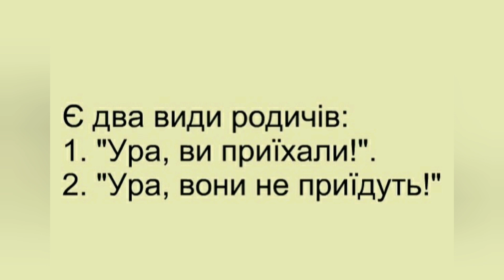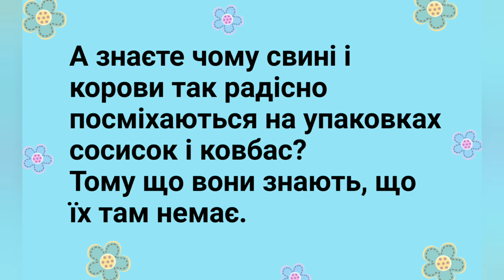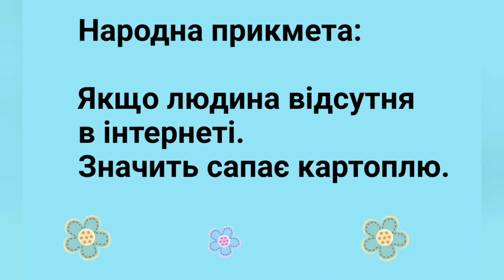Фото приколи 2020 нові приколи демотиватори картинки жарти, гумор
Анекдоти у нас в крові, і вони є невід'ємною частиною української самобутності. Гуморески, приколи, та смішні історії і віршики. Нова колекція мемів, анекдотів, фото приколи, жарти, український гумор, меми які вам принесуть позитивний настрій))